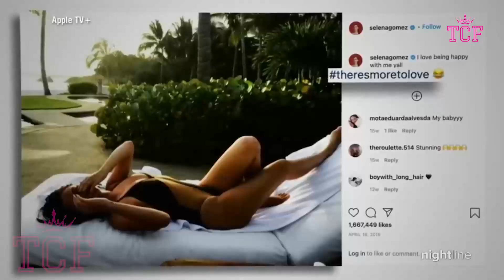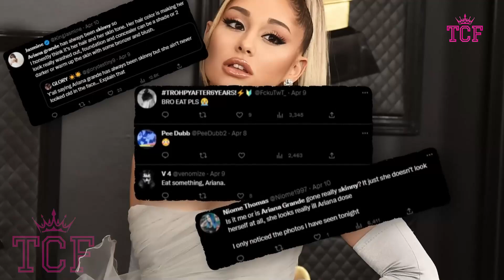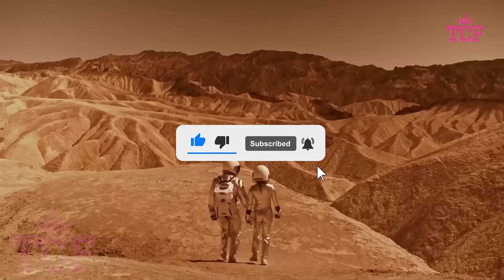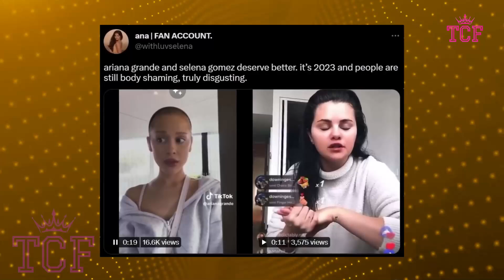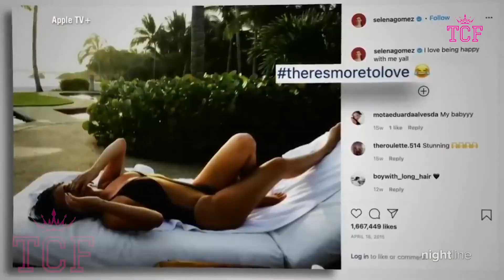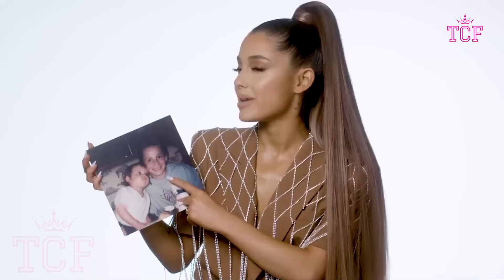Selena Gomez Speaks on Ariana Grande Bodyshaming TikTok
Breaking news! Ariana Grande's recent epic clap-back at her haters has sent shockwaves across the internet, and guess what? Her BFF Selena Gomez has her back! Ariana has been dealing with vicious attacks and body shaming from trolls, but she refused to stay silent. She fearlessly spoke up against the haters, and Selena Gomez has proudly joined her in this empowering battle against body shaming. Want to know all the drama and juicy details? Get ready for some serious girl power vibes!

Despite all the rumors swirling around, there was never any feud between these two powerhouse ladies, Ariana Grande and Selena Gomez. And we have the receipts to prove it! Ariana herself recently shared a heartwarming moment where she was overcome with joy and almost shed tears when she saw Selena looking like an absolute princess. These ladies are not just typical besties, they are genuine friends who continuously uplift and celebrate each other. Their bond is giving us all the warm fuzziness and setting friendship goals on fire!